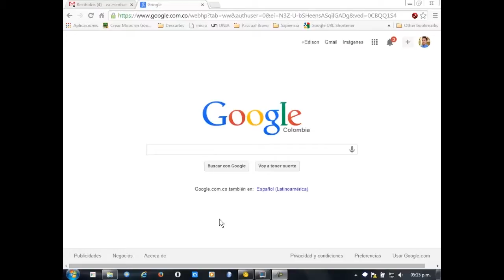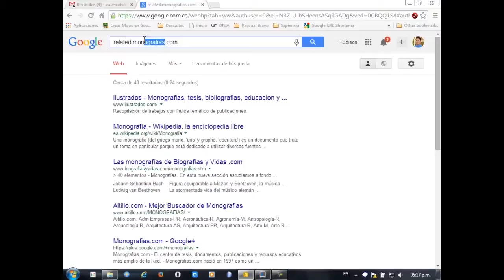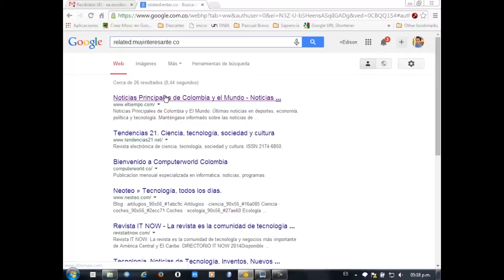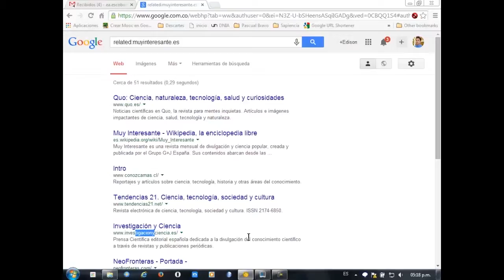Búsqueda de lugares similares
Al terminar de ver este video estará en capacidad de encontrar lugares y sitios web similares a otro de su interés usando el operador de sitios relativos. Este video se hizo para el diplomado DICOMTIC en la Institución Universitaria Pascual Bravo.